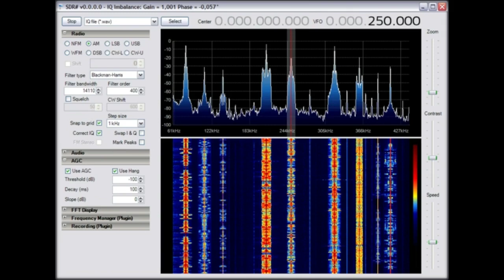Best RTL SDR receiver USB SDR dongle with Realtek RTL2832u SDR and Rafael micro R820t2